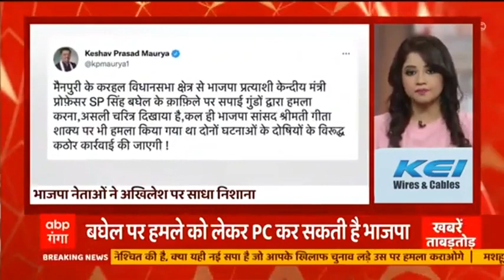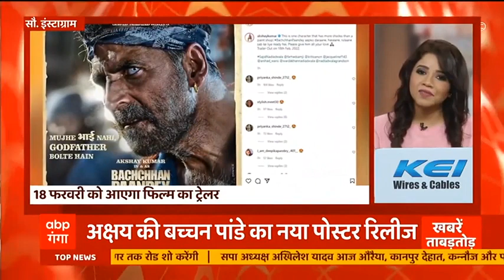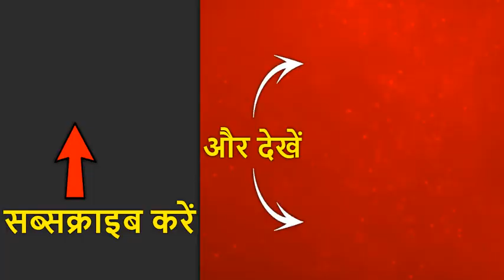Khabarein Tabadtod: सुबह की बड़ी चुनावी न्यूज देखें फटाफट अंदाज में | TOP News Hindi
Khabarein Tabadtod: सुबह की बड़ी चुनावी न्यूज, समेत यूपी-उत्तराखंड और देश-दुनिया की सभी न्यूज देखें फटाफट अंदाज में | TOP News Hindi